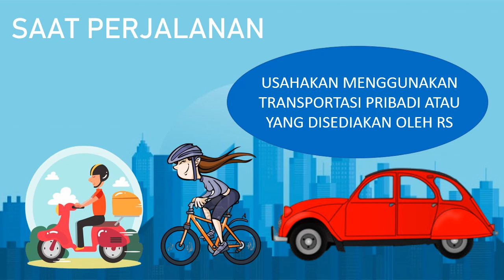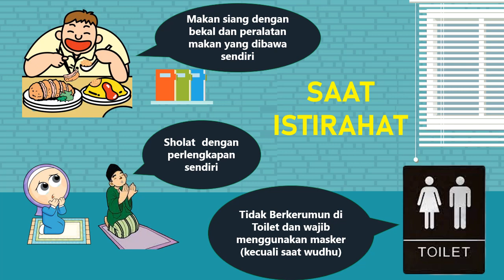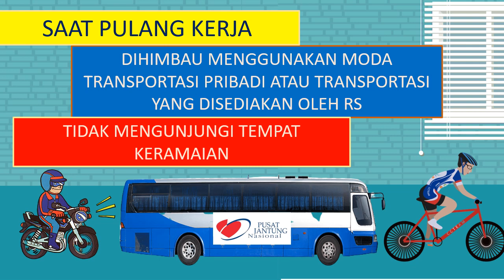Adaptasi Kebiasaan Baru RS Jantung dan Pembuluh Darah Harapan Kita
Video edukasi adaptasi Kebiasaan Baru RS Jantung dan Pembuluh Darah Harapan Kita

Call Center : 1500034